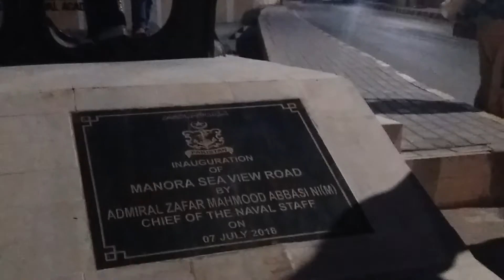Kids fun time at Manora island Karachi